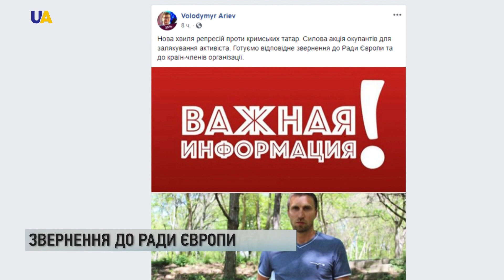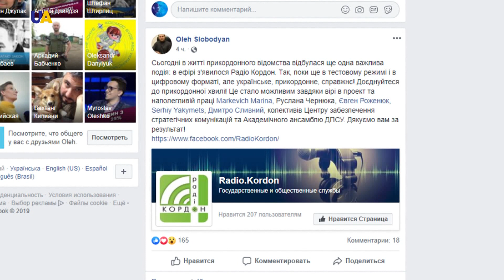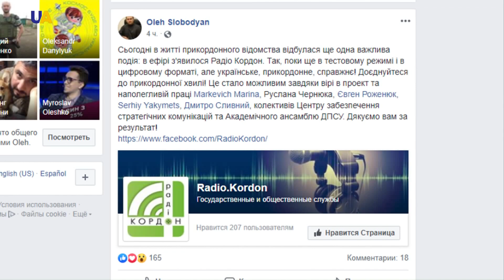Дайджест за 30 квітня 2019 року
Дивіться в цьому випуску:
- В українському радіоефірі з'явилася нова станція "Радіо Кордон".
- Кримського татарина Руслана Бекірова відпустили з районного відділення поліції.
- Центральна виборча комісія оголосила офіційні результати голосування.
- В Україні відзначали День прикордонника.